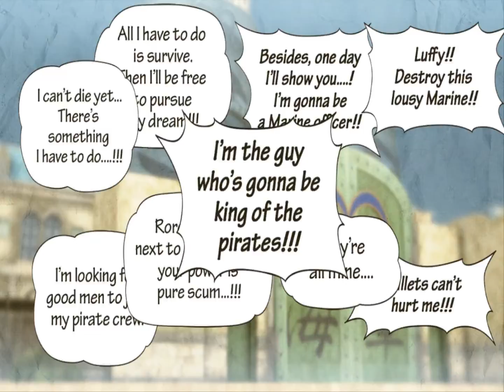TEST THỬ GAME ONE PIECE PIRATES WARRIORS P.1 & CÁI KẾT KHÔNG CỨU ĐƯỢC ZORO :)))